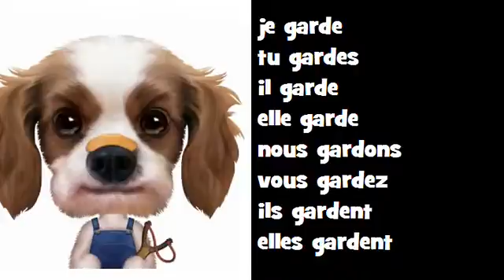Comptine grammaticale Classico Rock = garder